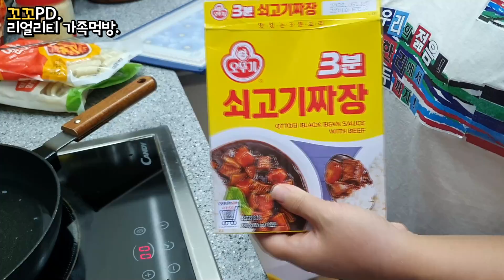리얼가족먹방:)화끈하게 매운 떡볶이, 짜장떡볶이 만들어 먹기ㅣTTEOKBOKKIㅣトッポッキㅣMUKBANGㅣEATING SHOW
저희 꼬꼬가족의 영상제작에 큰 도움이 됩니다 ♥

★주 1~2회 업로드 / 요일 랜덤★
 업로드 시간  가족먹방 :  pm8:00~pm8:30
                        회사혼밥 :  pm12:00